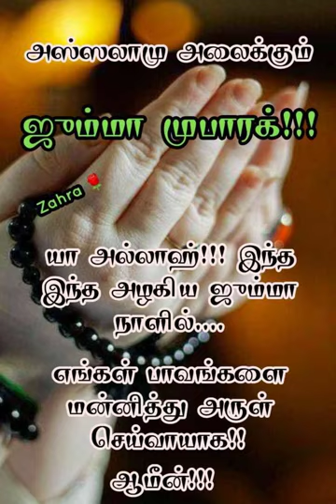வெள்ளிக்கிழமை 05.04.2024 ஜும்மா பயான் - புனித ரமலான் இறுதி பத்து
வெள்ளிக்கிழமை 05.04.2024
ஜும்மா பயான் -

 புனித ரமலான்

இறுதி பத்து